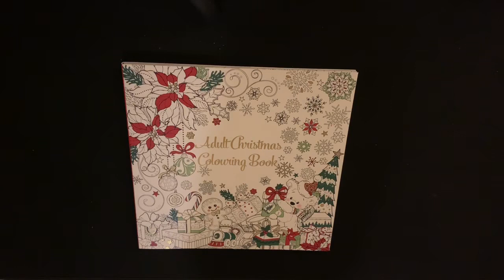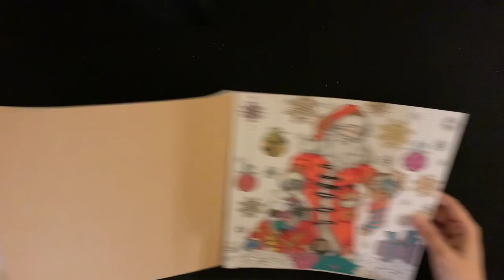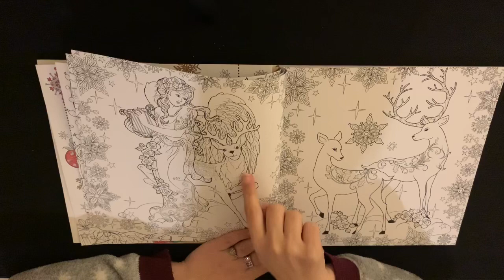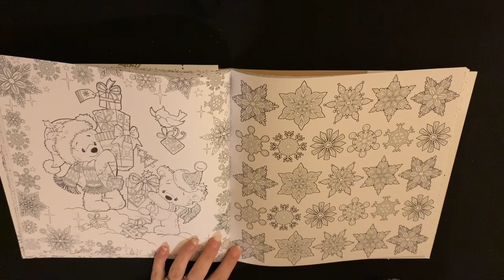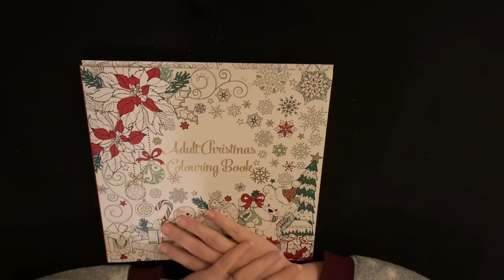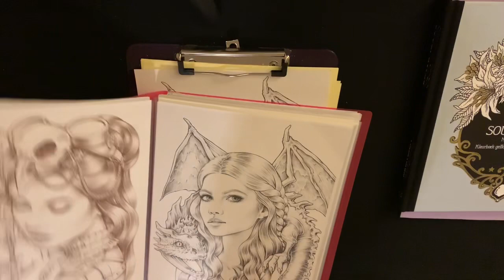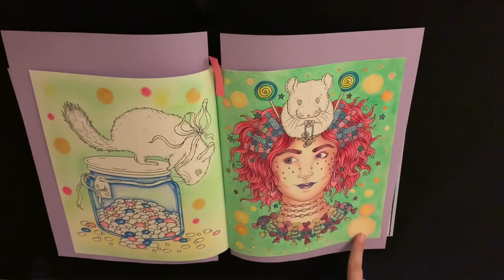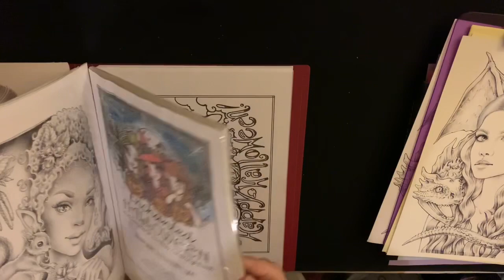The Adult Christmas colouring book Review , and update on my next video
Colouring page mother of little dragon